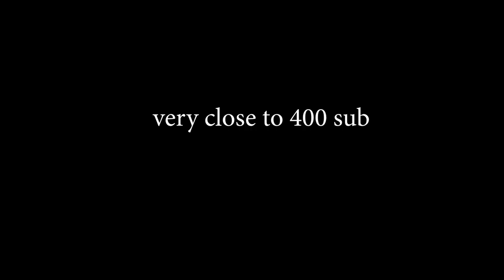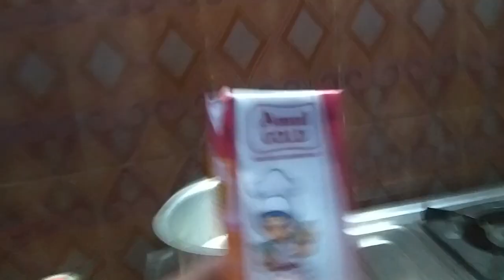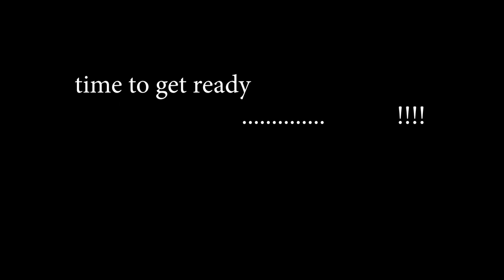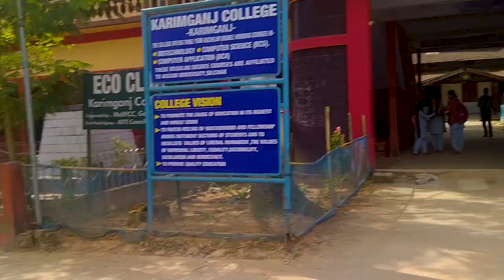She was sleeping outside my door...😲😱😵‍💫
SO GUYS I HOPE YOU ALL ARE ENJOYING MY VLOGS SO HERE IM WITH A REQUEST IS THAT SOON WE ARE HITTING 400 SUB SO IM REQUESTING YOU ALL TO HIT 500 SUB BEFORE THE YEAR ENDS I KNOW YOU CAN DO THAT PLEASE

SHOOTED WITH :REAL ME 5
EDITED WITH : PREMIER PRO